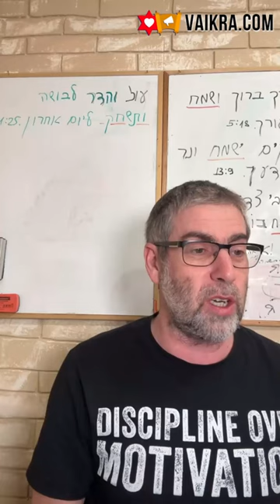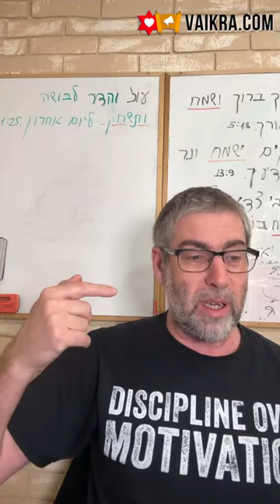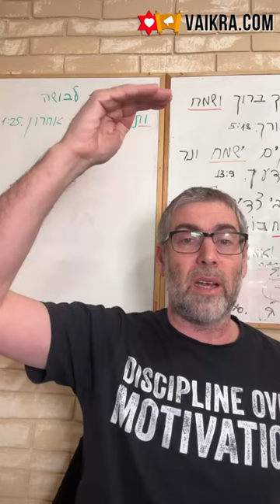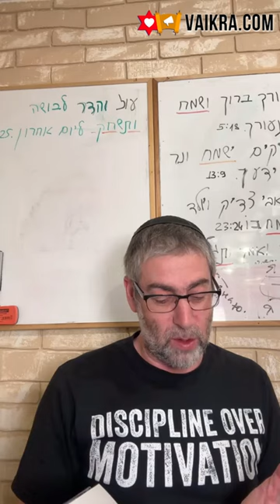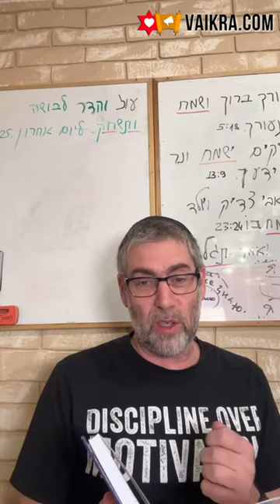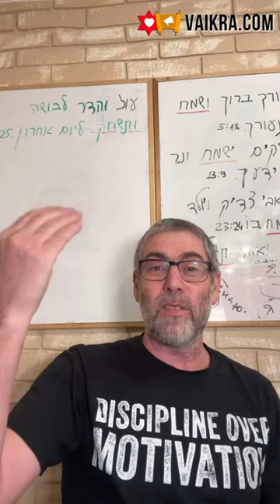✡️ Ицхак Пинтосевич: Жить в Радости. Материальное - проекция духовного. Мышление богатых. Урок 11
Радоваться в месяц Адар - прямое указание из сборника законов Шульхан Арух. Какая цель у человека в этом мире? Вспоминаем слова Царя Соломона из окончания книги Коэлет.
Чем картина мира каждого человека похожа на калейдоскоп и что формируется через реагирование человека на внешний мир? Противоречие внутреннего плана и внешних событий.
Любое событие - это следствие предыдущих выборов человека. Учимся не быть реактивными. Действовать по воле Вс-вышнего - значит иметь Его поддержку во всем.
Изучение книги Рона Вебера "Быть в радости". Б-г - это радость и любовь, а наша душа - Его часть. Глубоко внутри человека всегда есть источник радости, но на интеллектуальном и эмоциональном уровне она не всегда проявлена.
Еще одно краткое повторение барьеров, мешающих испытывать ощущение радости. Как формируется интеллект в детстве?
Эксперимент с отбором на работу. Аспекты работы человеческой психики и поиски человеком Вс-вышнего.
Сравнение негативной информации с вредной пищей. На чем мы должны фокусировать внимание, чтобы правильно питать свой внутренний мир?
Шестой барьер - аспект "цимцумим", сжатия. Каким образом все материальное является проекцией духовного?
Как работает исполнение или нарушение заповедей и последствия, которые за это наступают?
Что является причиной "черной полосы" в жизни человека? Период Судов на Небесах и его  проявление в жизни человека. Раскрываем секрет излечения - умение пребывать в радости, которая убирает суды.
Пять примеров сжатия в нижнем мире, которые отражают аспект Судов наверху.
Почему чем больше человек умничает, тем тяжелее ему жить?
Изучение книги рава Авраама Цви Шварца "Улыбайтесь, улыбайтесь!". История о встрече двух знакомых, один из которых осознавал свое истинное богатство, а другой - нет. Что мешало второму человеку? Мышление - это то, что выстраивает наш внутренний мир.